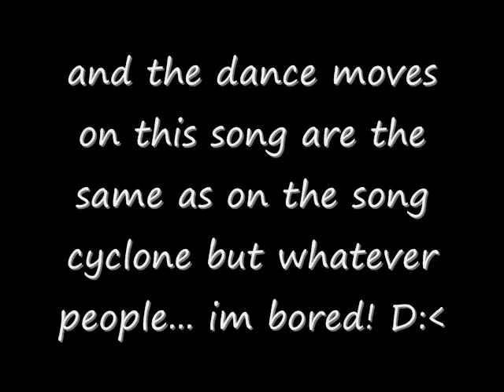Dance Online - Krazy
READ THIS! ok so im like really bored and im making this video but i cant get my other camera working cuz its like messed up or whtever anyways i look like pink or purple in this video cuz the hypercam makes it look like that lol anyways so yea i used the same dance moves on this video as in cyclone cuz i couldnt find anything else that went with it other than that enjoy =]